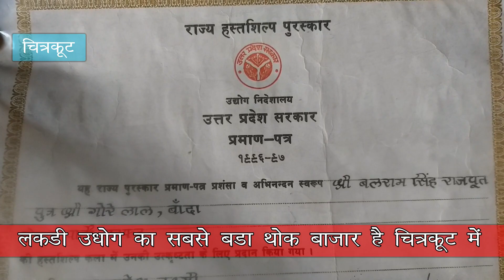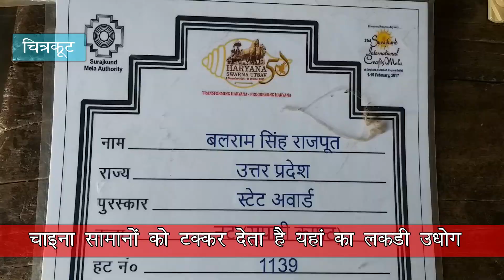लकड़ी सामानों का सबसे बड़ा होलसेल थोक बाजार | Big Wholesale Market Wood Products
लकड़ी सामानों का सबसे बड़ा होलसेल थोक बाजार | Big Wholesale Market
EK SAMAN EK UTPAD UTTAR PRADESH SARKAR
Note- not paid content
Special Thanks- Youtube Music